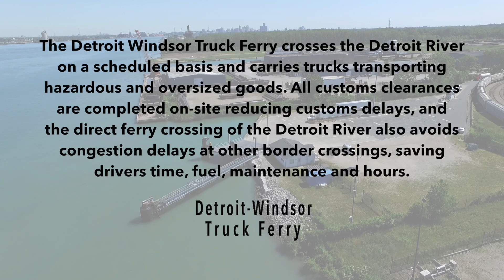Detroit Windsor Truck Ferry / Windsor Port Authority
The Detroit Windsor Truck Ferry crosses the Detroit River on a scheduled basis and carries trucks transporting hazardous and oversized goods.